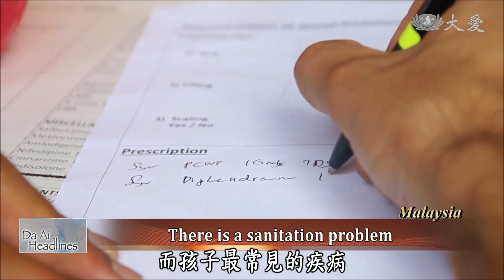20190805 Free clinic on Gaya Island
20190805 Free clinic on Gaya Island

In Malaysia, Tzu Chi volunteers and TIMA members in Kota Kinabalu have traveled to Gaya Island to hold their third free clinic. The free clinic helped residents who cannot afford to seek medical help.